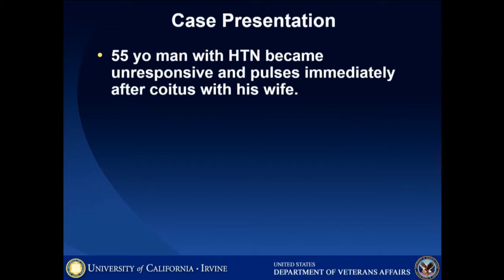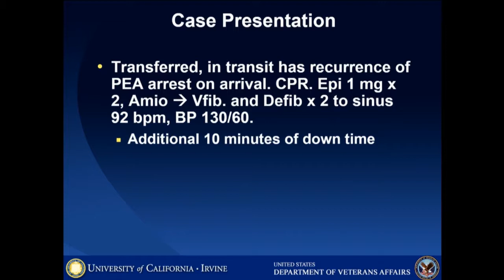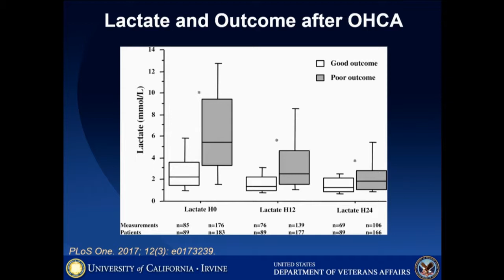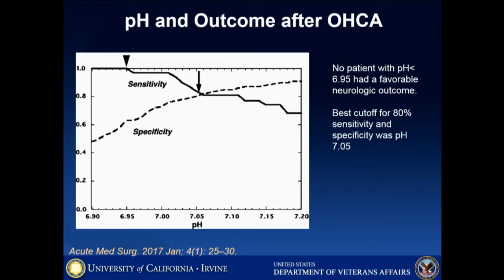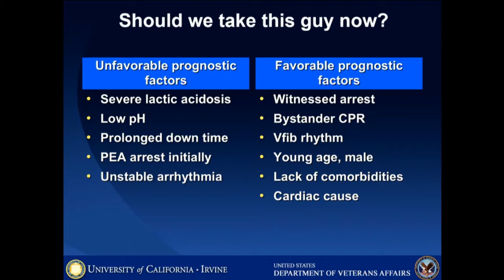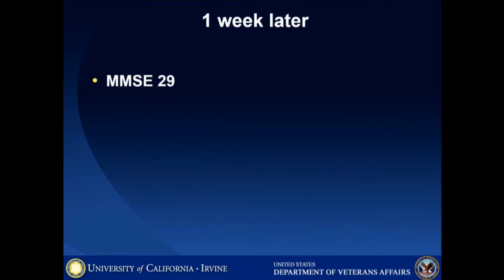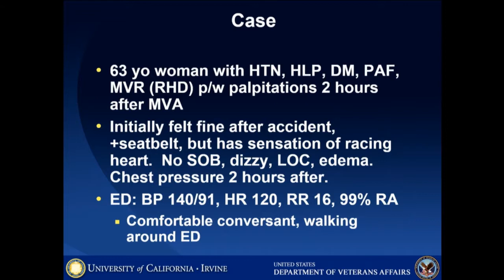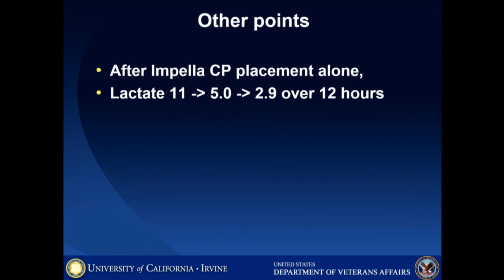MY BEST SAVE OF THE YEAR - Arnold Seto, MD